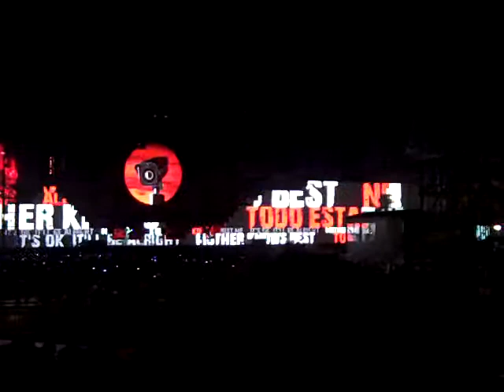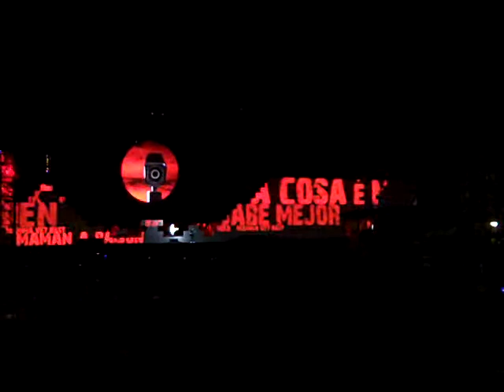The Wall Live in San Francisco 05-12-12 Part 2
Roger Waters, The Wall, Live in San Francisco 05-12-12 at AT&T Park